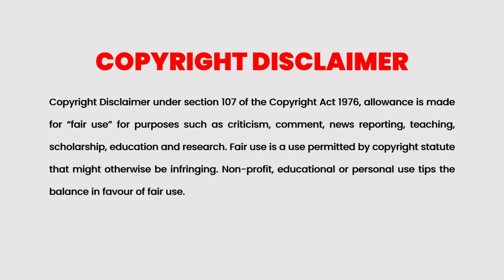Zombie Detective 2020 Episode 7 Explained in Malayalam | Korean Drama Explained | Series explained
Cinema Katha
Malayalam Podcast
Movie explained
Zombie Detective 2020 Episode 8 Explained in Malayalam